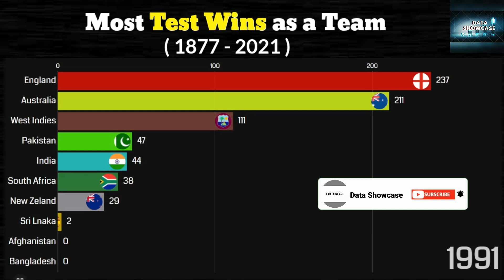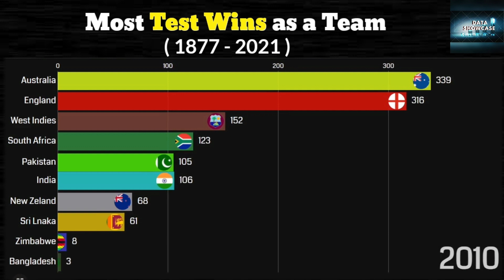Most Test Wins by a Team (1877 - 2021) | Most Test Wins in History | Most Successful Test Team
Test cricket is the form of the sport of cricket with the longest match duration and is considered the game's highest standard. It is called Test because the long, gruelling matches are mentally and physically testing...The "winning" of a test cricket match is hugely complex, involve an almost infinite number of variables...Without the means to execute these achievements, the test cricket team would not have accomplished these accomplishments...But do you know which team have won the most test matches? Let's find out in this video...🏏

Most Successful Test Team in History
Test Cricket
Most Wins as a Team in Test Cricket
Sabse jyada test match jitne wali team